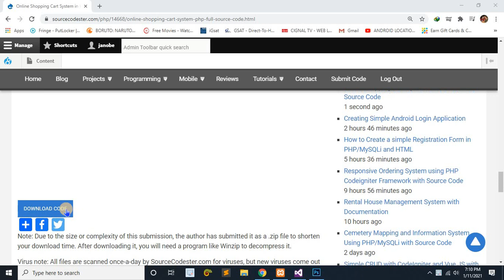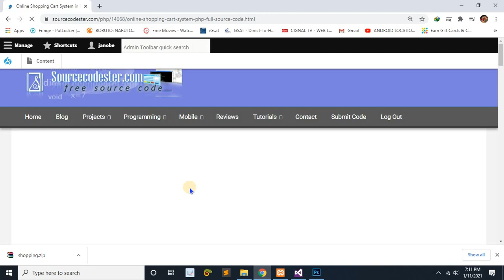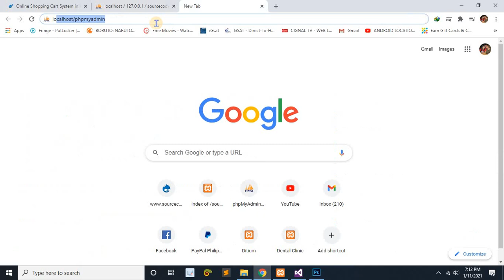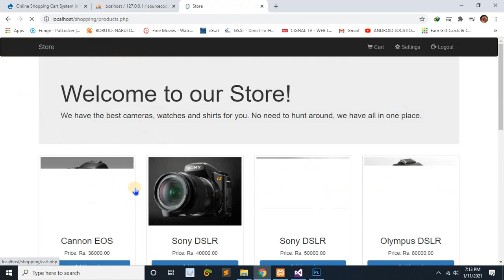Online Shopping Cart System in PHP with Full Source Code